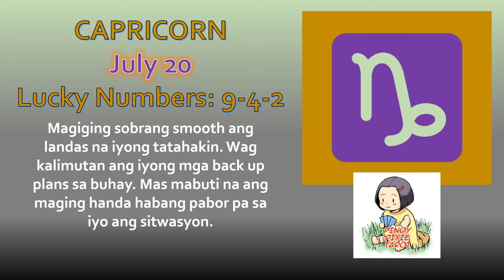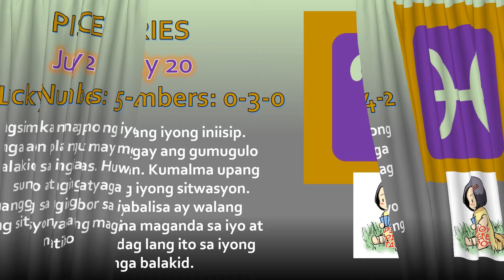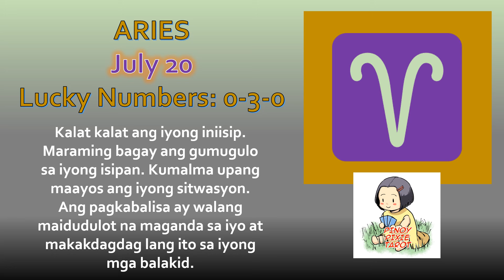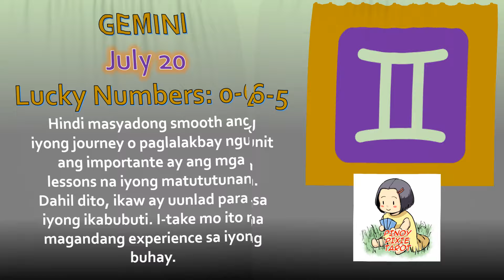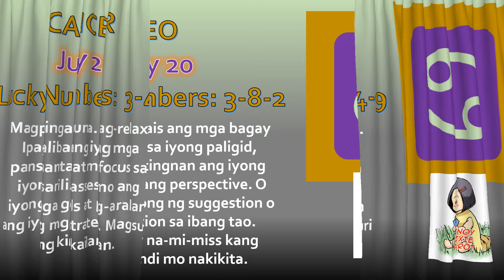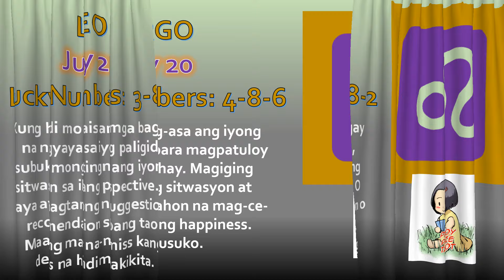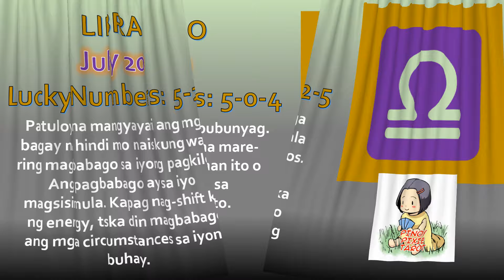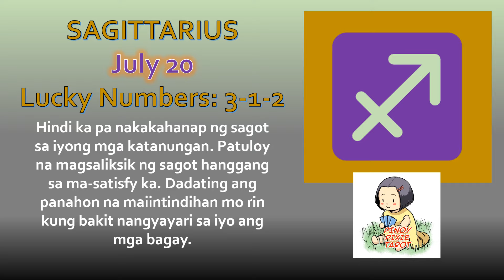Horoscope for Today - DAILY TAROT - July 20, 2024 / Kapalaran Ngayong Araw Tagalog Tarot Reading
Horoscope for Today - DAILY TAROT - July 20, 2024 Kapalaran Ngayong Araw Tagalog Tarot Reading Today

Hi guys, eto ang ating daily kapalaran gabay sa pamamagitan ng tarot para ngayong araw ng July 20. Eto ay general reading lamang, pwedeng mag-resonate o hindi sa lahat. Ako ay gumagamit ng oracle decks para sa inyong daily gabay. Ito ay para sa lahat ng zodiac signs.

TIMESTAMP
00:00 Introduction
00:20 Capricorn
01:06 Aquarius
01:52 Pisces
02:38 Aries
03:24 Taurus
04:10 Gemini
04:56 Cancer
05:42 Leo
06:28 Virgo
07:14 Libra
08:00 Scorpio
08:46 Sagittarius
09:32 Outro

pinoy horoscope
tagalog horoscope
kapalaran 2024
horoscope 2024